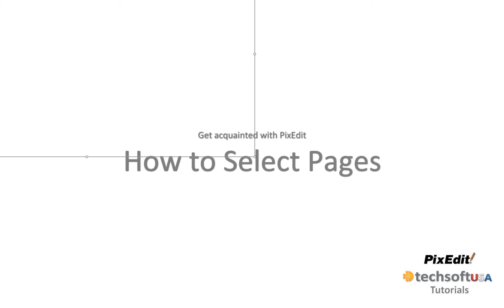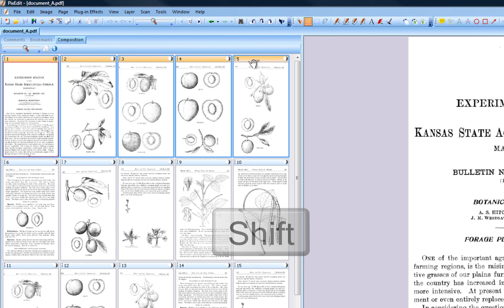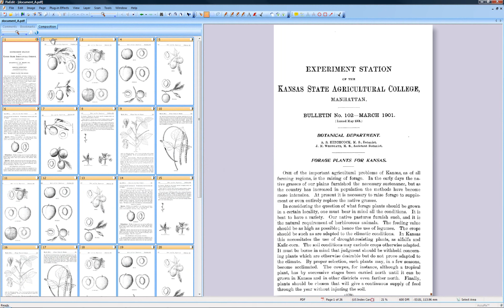05 How to select image pages in PixEdit image editing and scanning program.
This video shows how to select pages in PixEdit.  It is important to be able to quickly selected pages in a multipage pdf or tiff (TIF) file.  Once selected the pages can be moved, deleted, cropped, deskewed, copied, rotated, extracted and many other scan processing features.  for further information.